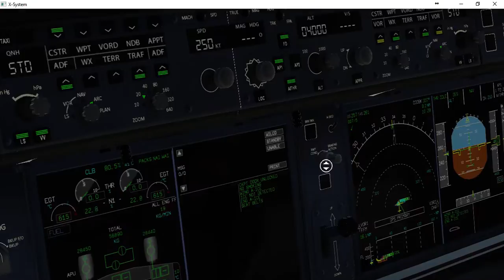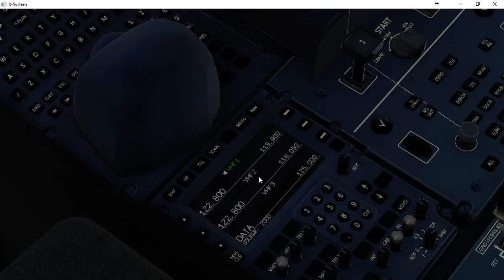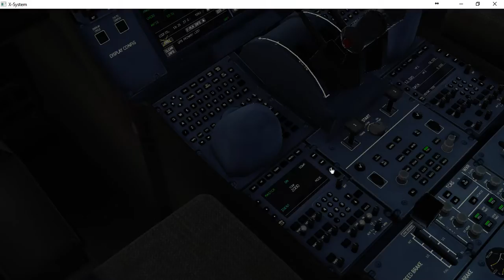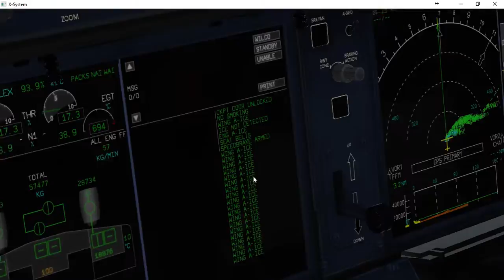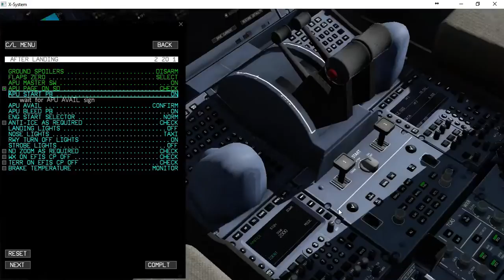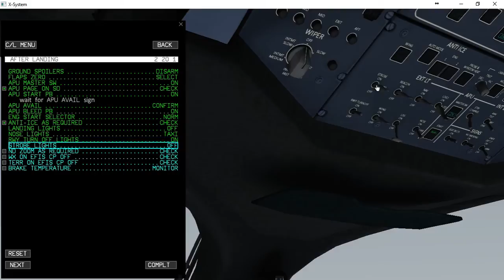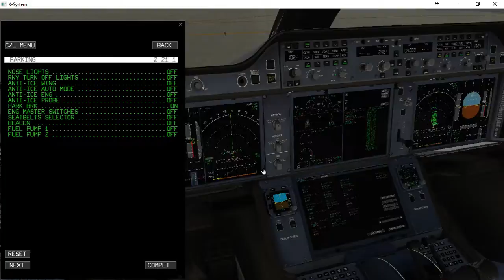Long Haul World Tour 2017 landing EDDF rwy 25L A350 X-Plane10 LEG 04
**Hardware**

*Chipset H81 4ª Geração - Asus
*Intel Core I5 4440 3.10Ghz (3.3Ghz Max Turbo) LGA 1150 4ª Geração
*8GB DDR3 1600Mhz Hyper (Dual Channel 2x)
*HD: 500GB Sata II 7200Rpm
*HD SSD: 240GB MULTILASER (X-plane)
*Nvidia Geforce GTX 460 1GB DDR5

**Parceiros**

*X-plane 10.51r2:
*Sky Maxx Pro V3.3.2:
*XP NOOA Weather:
*Tug Master:
*A350 XWB FlightFactor: